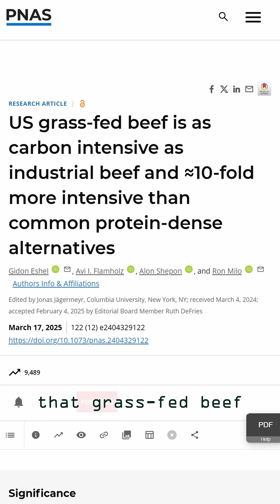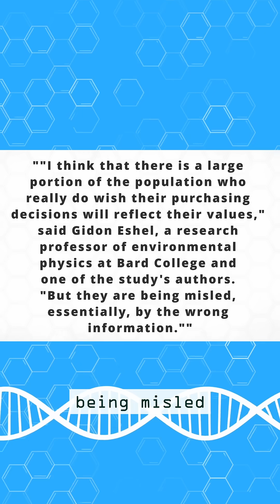New Study Shows Grass Fed Beef is WORSE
Even when taking into account generous carbon sequestration estimates, it still emits way more than grain fed beef and WAY WAY more than plant-based sources of protein.

Not in the video: The reason is connected to the lower productivity and increased methane emissions from grass vs grain consumption in cattle.